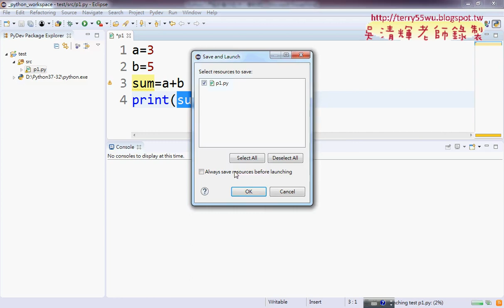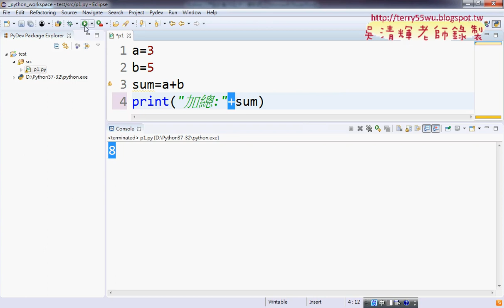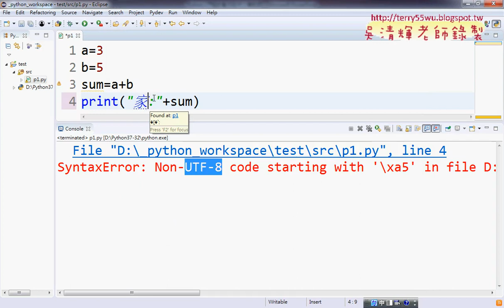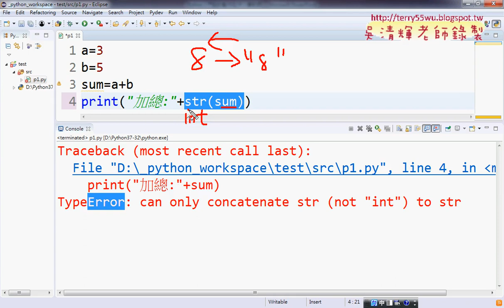06 串接中文與轉型